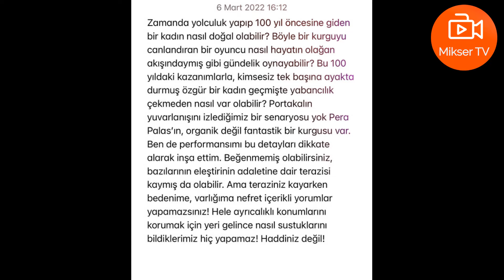Hazal Kaya’dan Ahmet Hakan’a yanıt: 'Haddiniz değil!'